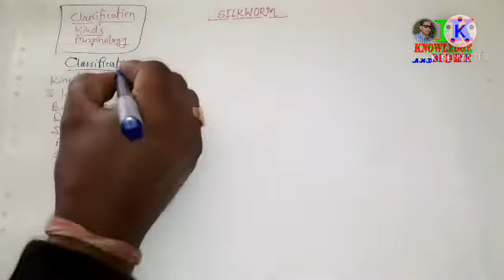of silk worm#kinds of silkworm#morphology of silkworm#hkkam रेशम कीट